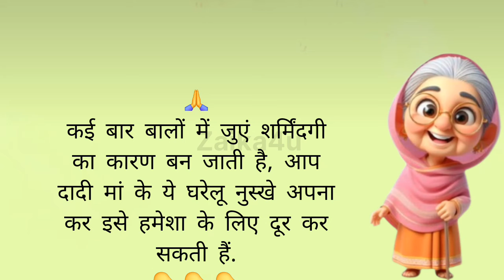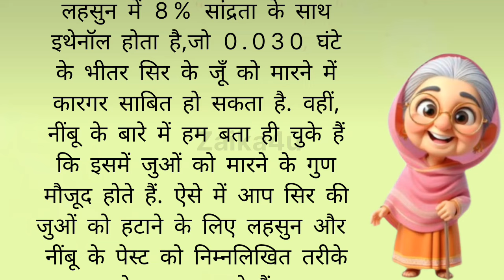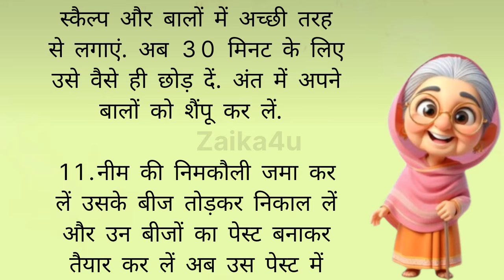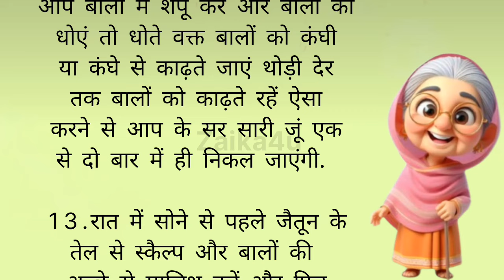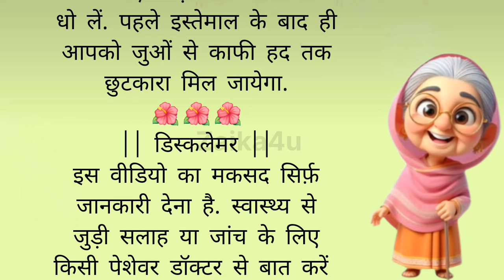15 Best tips and hacks Suvichar lessonable quotes#kitchentip#viral​healthtips​achevichar​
15 Best tips and hacks Suvichar lessonable quotes#kitchen​ tip#viral​healthtips​ achevichar​ ​

15 घ्यान रखने योग्य बातें Suvichar lessonable quotes

MaaYehKaiseKarun
life hacks in hindi kitchen
trending suvichar
health tips
home remedies
motivational
health care tips
gharelu nuskhe
healthy tips
beauty tips
घरेलू नुस्खे
home tips
tips and tricks Point
tips
ache Vichar
tips and tricks
Lessonable quotes
lessonable quotes
useful tips for daily life
Hindi life hacks
health care

इस विडिओ में बताई गई बातें सामान्य जानकारी सूचनाओं और मान्यताओं पर आधारित हैं Zaika4u Channel इसकी पुष्टि नही करता है ।